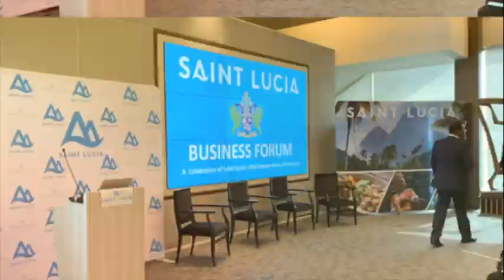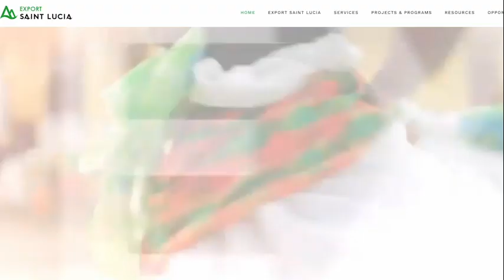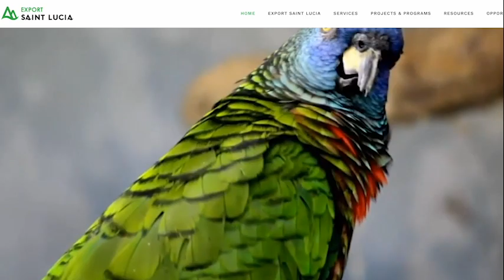Export Saint Lucia Year In Review